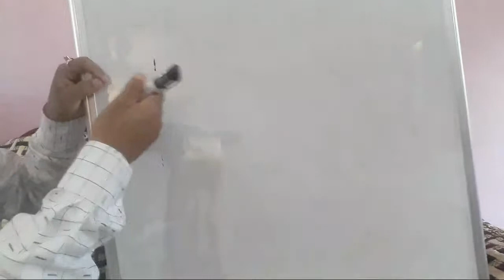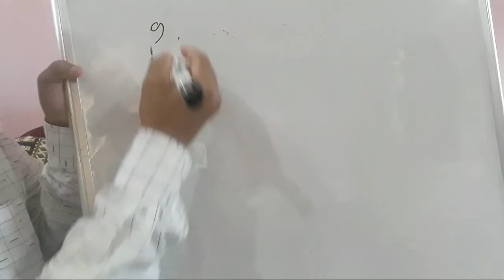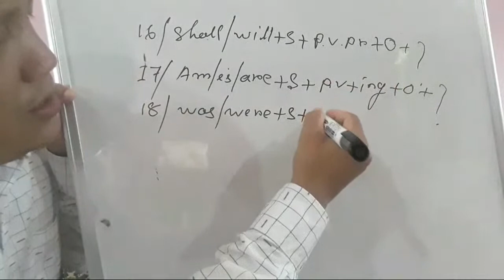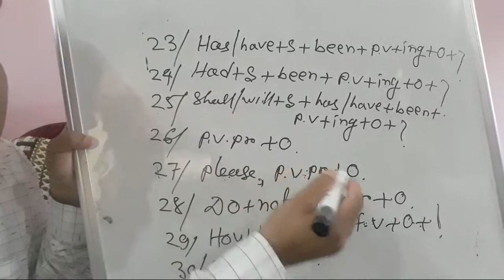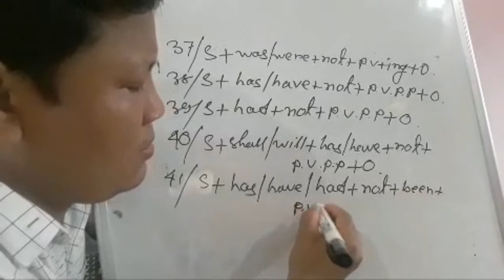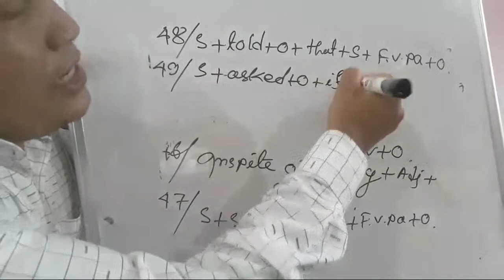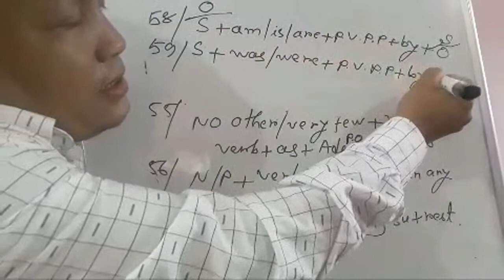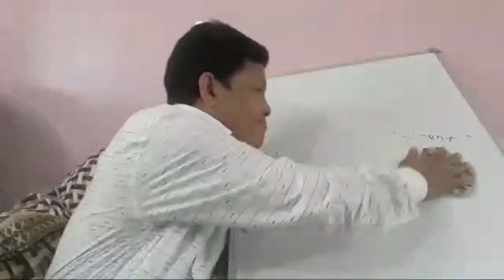English Grammar Class Part-28